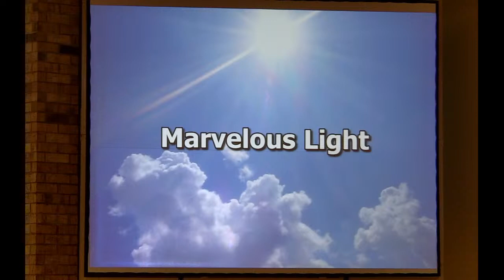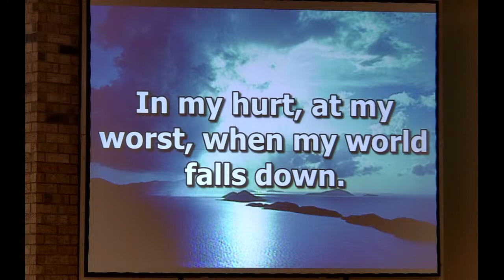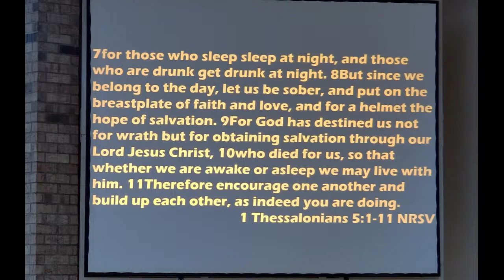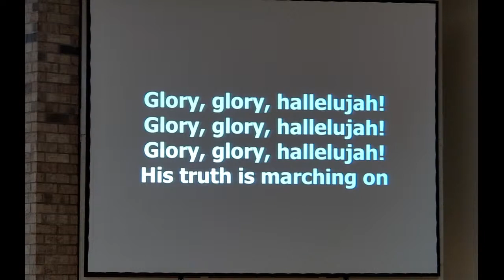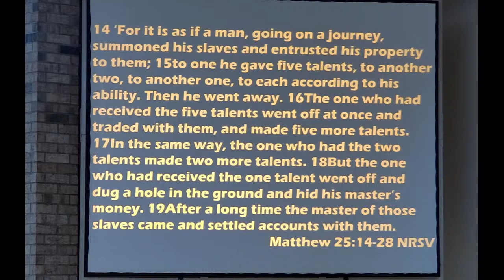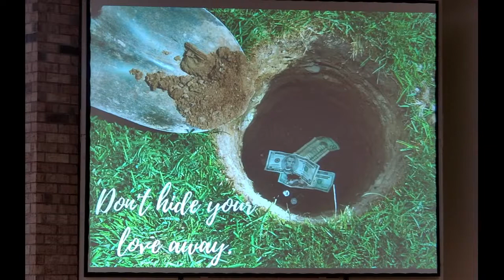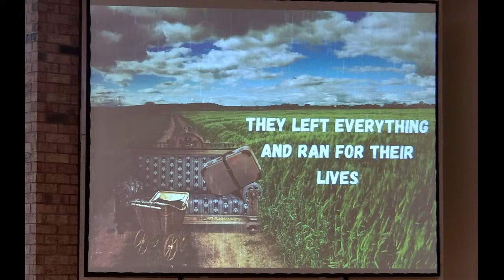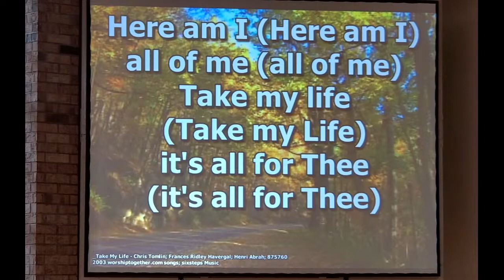Copy of Worship November 15th, 2020 11am | MZUMC Akron, OH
Worship November 15th, 2020 11am | MZUMC Akron, OH